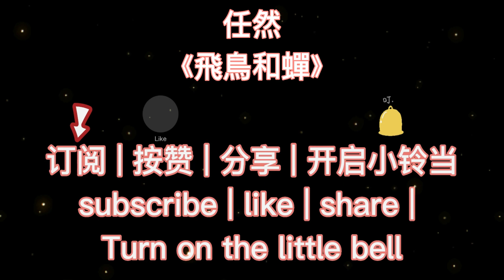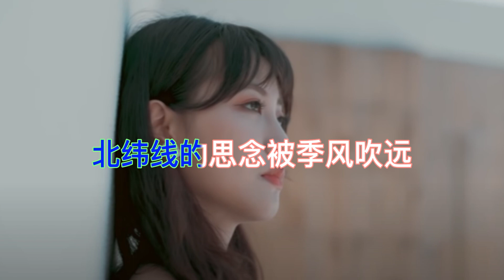20230204🎤🎵【J Music🎧】《華語 KTV》｜任然《飛鳥和蟬》